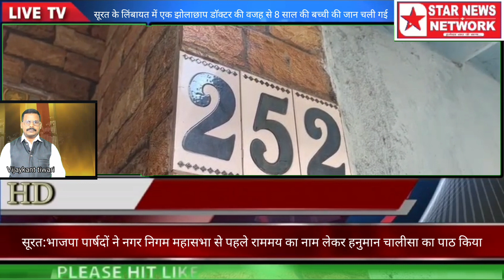सूरत के लिंबायत में एक झोलाछाप डाॅक्टर की वजह से 8 साल की बच्ची की जान चली गई*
*** Star news networks ***